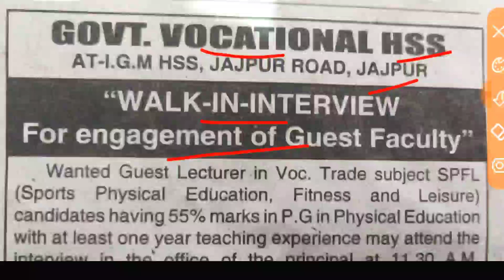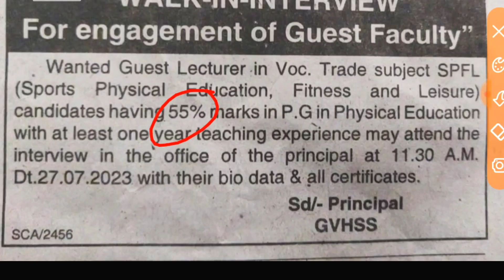Engagement Of Guest Faculty In Vocational Trade Subject Sports Physical Education Fitness & Leisure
About :- 👇

Hii in this video you can find the engagement of guest faculty in vocational trade subject Sports Physical Education  Fitness and Leisure , watch the video for detailed information.

EQUIPMENT USED :- 👇

My Phone

MY Mic

MY Mini Tripod

MY Big Tripod

Green Screen

Pen Drive

vocational trade subject physical education
vocational guest faculty
vocational guest teacher
vocational education subject

Nirakar Mohanty